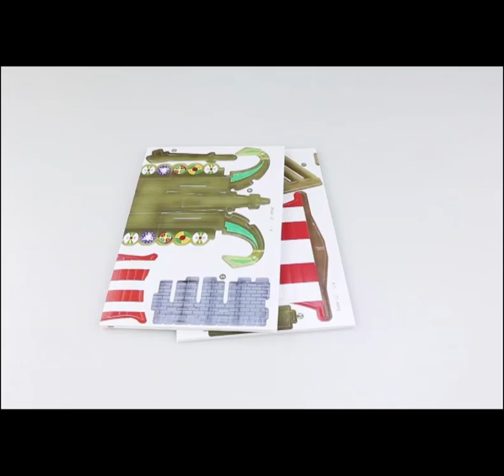Ship 3D Puzzle DIY Foam Puzzle Ship Model 3D Educational Kid Toys